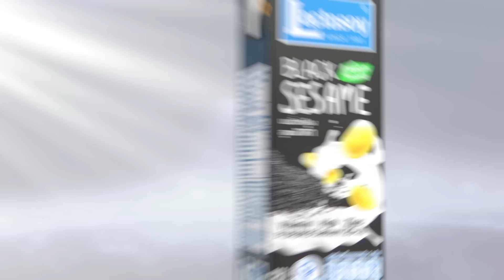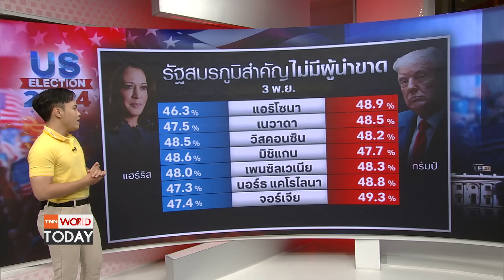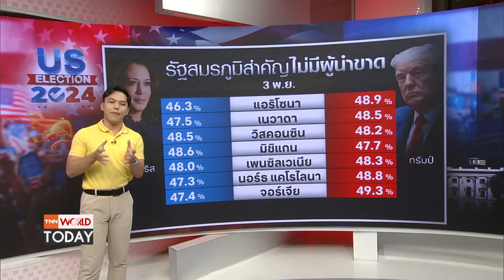โค้งสุดท้าย ทรัมป์-แฮร์ริส ลุยชนรัฐสมรภูมิ ไม่มีใครนำขาด l TNN World Today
24 ชั่วโมงสุดท้าย ทรัมป์ vs. แฮร์ริส เก็บคะแนนที่ไหนบ้าง ? โพลล่าสุดเป็นอย่างไร ? ติดตามกับคุณ ณัฐนนท์ เจริญชัย